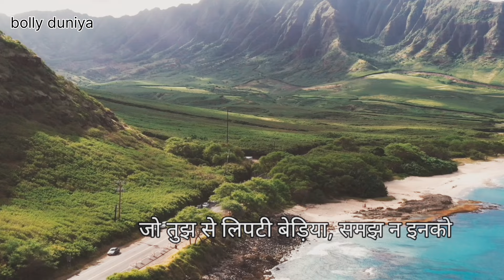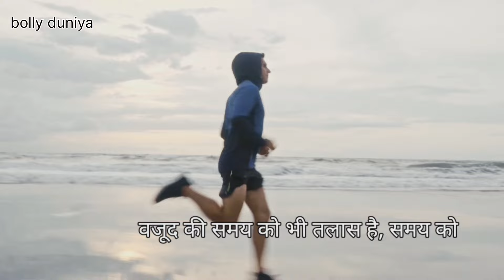पापियों को हक नहीं ले परीक्षा तेरी # motivation ♥️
dosto welcome 🙏

lyrics by tanveer gazi
voice  azad
editing by azad jahan